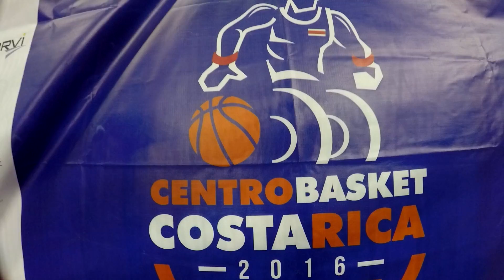Centro Basket 2016 Clausura Baloncesto en Silla de Ruedas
Ceremonia de Clausura del Torneo Centro Basket 2016 Baloncesto en Silla de Ruedas